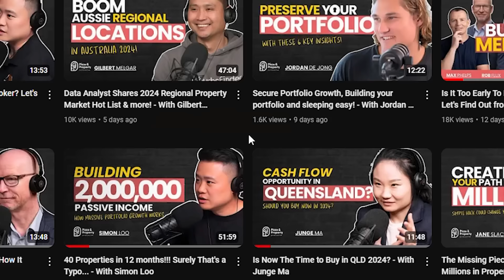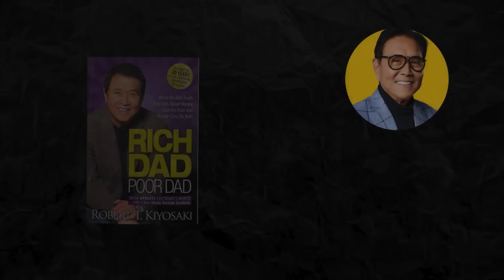Building a $3,000,000 Portfolio after having Kids- With Murray and Ester Beattie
Building a $3,000,000 Portfolio after having Kids

Is it still possible to build a property portfolio after you have kids?

In this episode, Ester and Murray Beattie, a dynamic couple who have successfully built a property portfolio while raising young children, tell us that it is indeed possible.

Over just 19 months, they acquired four rental properties and a primary residence, totalling around three million dollars. They share their journey, emphasising that having kids doesn't mean the end of financial aspirations.

They highlight the importance of determination and the willingness to seek out the right advice. The couple also reflects on their learning experiences, including the challenges of renovating properties and managing their time effectively while juggling family and work commitments.

Listeners will gain insights into the couple's mindset, which focuses on problem-solving, continuous education through podcasts, and the significance of teamwork in achieving their goals. Click on this episode now to learn more about their journey!

CHAPTER:
00:00 - Introduction
01:22 - Meet Esther and Murray: Everyday Investors
02:42 - Understanding Equity: The Turning Point
03:40 - Overcoming Initial Hurdles with Determination
05:27 - The First Property Purchase
08:45 - Finding the Right Family Home
09:22 - Spotting Opportunities in the Market
10:44 - The Importance of Presenting Offers
13:00 - Securing the Property
15:09 - Challenges of Airbnb Management
17:33 - The Power of Partnership in Property Investing
19:07 - Finding Time Amidst Family and Work
21:11 - Creating a Flexible Routine
22:26 - Balancing Family Responsibilities
25:01 - The Chaos of Renovations
30:05 - Energy Management During Renovations
38:12 - Future Goals: Restructuring and Growth
41:05 - The Importance of Education in Investing
42:38 - The Power of Teamwork
44:44 - Conclusion

🍕🏠 We want to hear your investor story! So if you've experienced something that you know other investors can learn a thing or two from, click the link below and let us know. 🍕🏠

If you'd like to be flown into the Pizza & Property Studio, put up for a night's accommodation, have dinner with Todd Sloan, and have a team of carefully chosen property investing experts help you get unstuck, click the link below and tell us why you're stuck, and you could be our next UN-Stuck Yourself winner!

Want more help understanding how to buy property faster and for less? Get your copy of Todd Sloan’s book today:

ASK YOUR LISTENER QUESTION BY VISITING THE WEBSITE BELOW